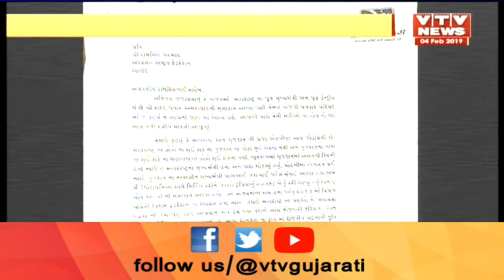BJPએ Lok Sabha Election ને લઇ નવી રણનીતિનો કર્યો આરંભ: 'ભારત કે મન કી બાત માદી કે સાથ' | Vtv News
BJPએ Lok Sabha Election ને લઇ નવી રણનીતિનો કર્યો આરંભ: 'ભારત કે મન કી બાત માદી કે સાથ'.